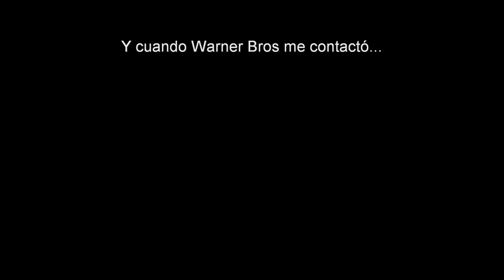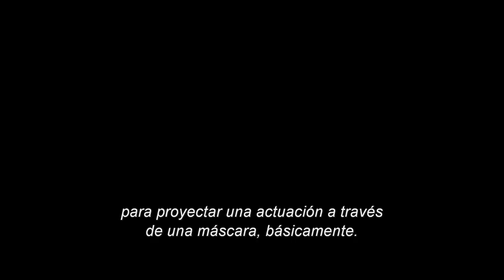The Batman: Génesis | Casting de Batman | Subtitulado Español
Planteo inicial del personaje, el enfoque de Matt Reeves y la contratación de Robert Pattinson como el hombre murciélago. También se menciona la inspiración del nuevo estilo y la composición musical de Michael Giacchino, a quien algunos recordamos por la maravillosa banda sonora del videojuego Medal of Honor (1999).